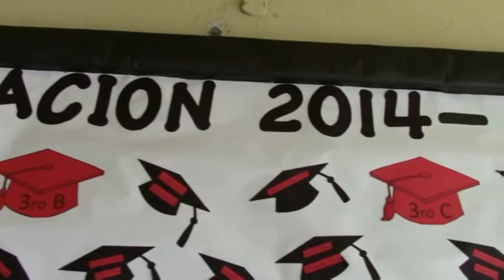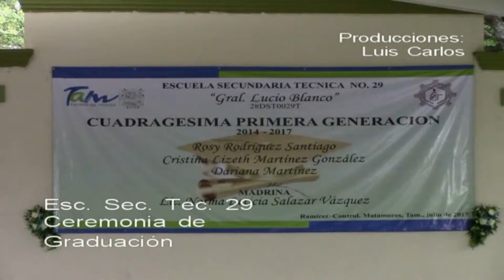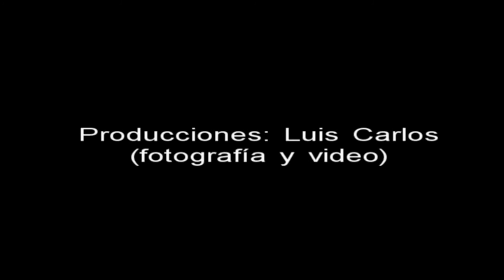Clip Grad Sec Tec 29 Est. Ramírez, Tam.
Un poco de lo que sucedió en la Ceremonia de Graduación de la Sec. Tec. 29 Julio 2017.